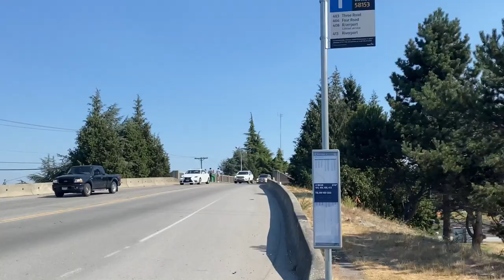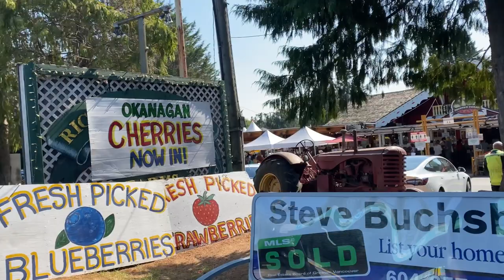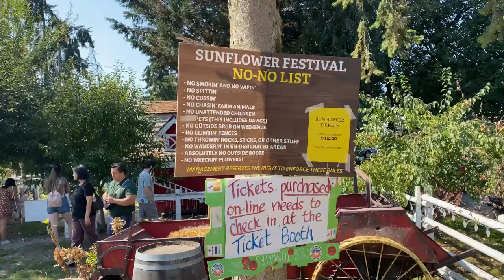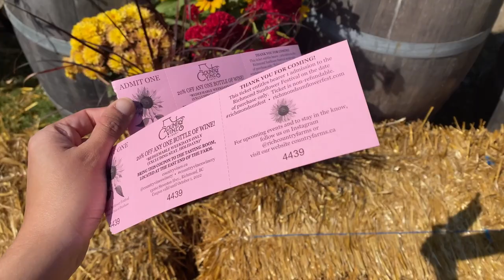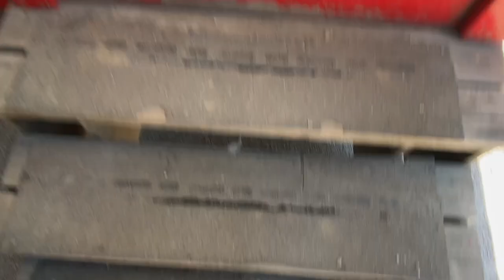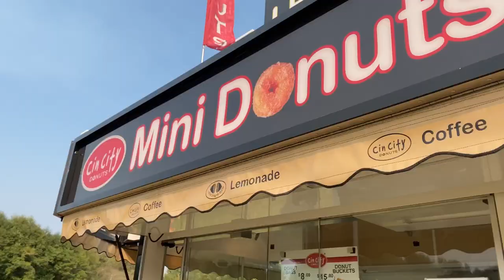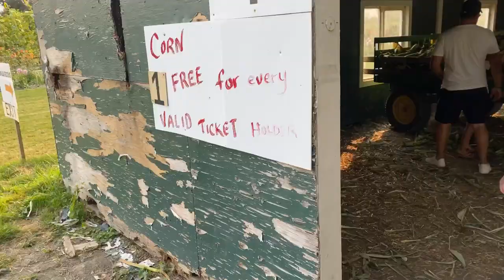Richmond Sunflower Festival 2022 -Vlog (A day in my life) Latina en Canada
I went to The Richmond Sunflower Festival in British Columbia and I loved it!

Cindy IG: @Cindymeows

Flower festival Summer Vancouver Canada Verano festival de flores Latina en Canada Latinos en canada inmigrante Girly outfits summer outfits Farm style inspo  pinterest vibes Femenine outfits